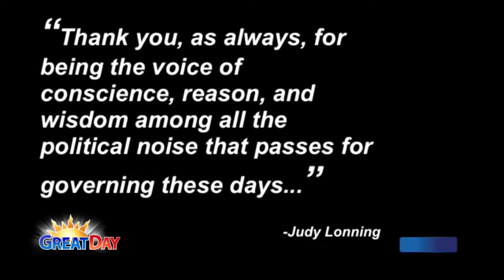10-1-2015: Iowa CCI – 40th Birthday Bash